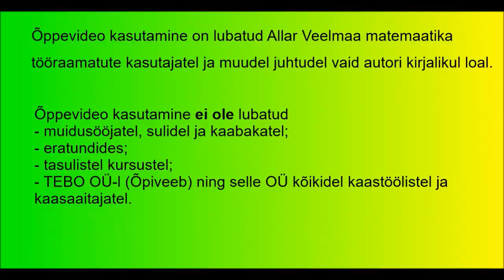2014 kitsas 2 1